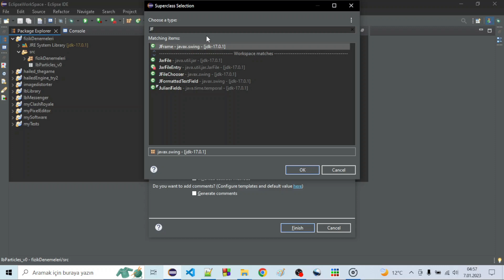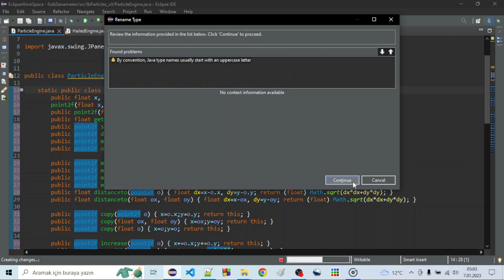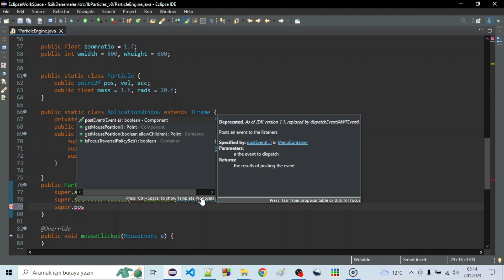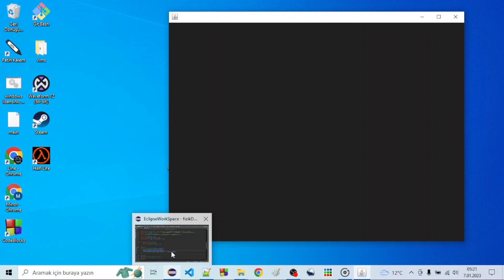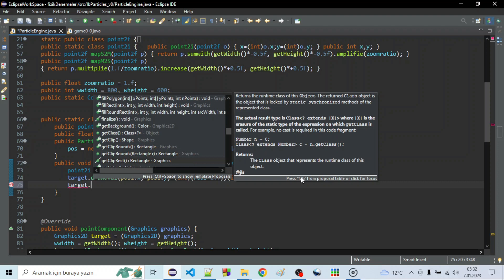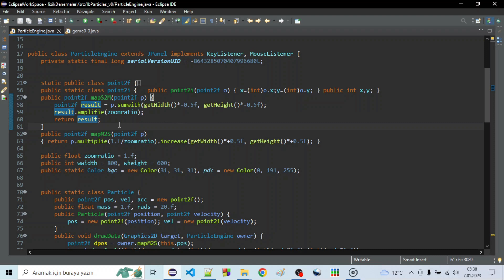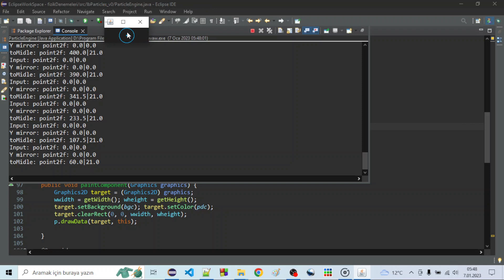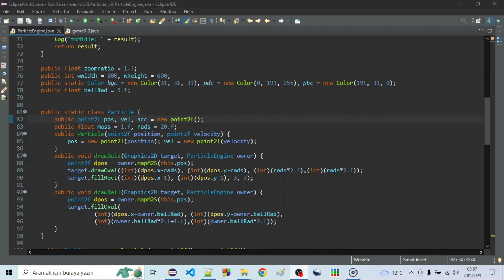Feeling of beginner level Coding || Season 0 | Part 0 || Let's make a particle simulator.